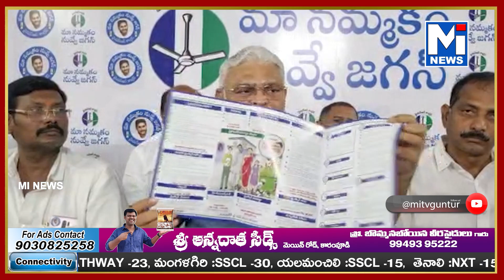జగనన్నేమా భవిష్యత్తు మెగాసర్వేపై ప్రెస్ మీట్లో పాల్గొన్న జనవరుల శాఖ మంత్రివర్యులు అంబటి రాంబాబుmitv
జగనన్నే మా భవిష్యత్తు మెగా సర్వేపై ప్రెస్ మీట్ లో పాల్గొన్న జనవరుల శాఖ మంత్రివర్యులు అంబటి రాంబాబుMI NEWS is a 24/7 Telugu news television channel run by MI TV Software Technologies PVT LIMITED dedicated to Latest Political News, live reports, exclusive interviews, breaking news, live updates, sports, weather, entertainment, business updates and current affairs.